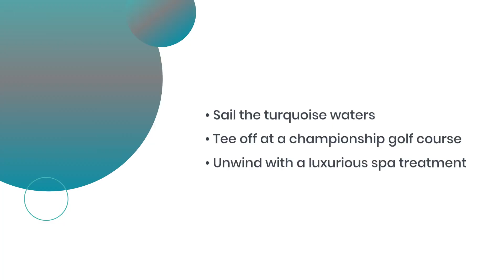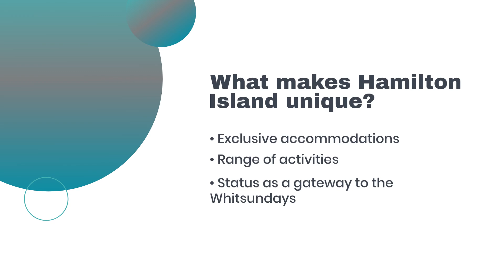Hamilton Island: Luxury Resort Getaway in the Whitsundays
Experience the epitome of luxury on Hamilton Island, nestled in the heart of the Whitsundays. This tropical paradise offers pristine beaches, exclusive resorts, and a plethora of activities, making it the perfect escape for both relaxation and adventure. From the moment you step onto the island, you'll be enveloped in an atmosphere of opulence and tranquility, promising an unforgettable getaway. Join us as we explore the luxurious amenities and stunning beauty of Hamilton Island.